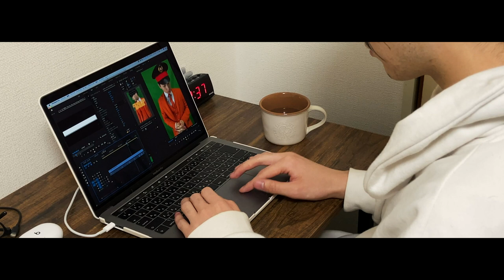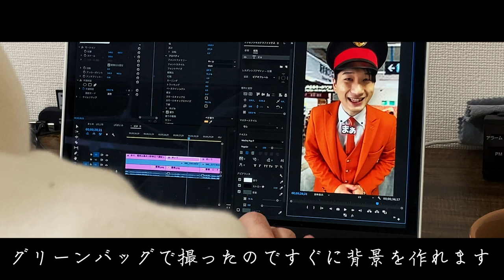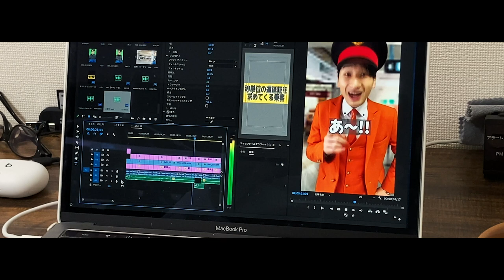動画撮影の裏側をお見せします。【たくあんtv】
今回はたくあんボーイの動画撮影の一日を撮ってみましたのでご覧ください。
こうして見ると二年間くらいステイホーム生活をしているように感じます。皆様には少しでも早く、広大な大自然の中裸足でかけるアルプスの少年たくあんの姿をお見せしたい気持ちでいっぱいです。まだまだ寒いですが今年の桜が待ち遠しいです。桜も寒さを我慢してるので春になったら笑顔で会える日を待ちわびております。卒業式で先生が言いそうなことを言ってみました。。笑
では最後まで観てくださいね😎